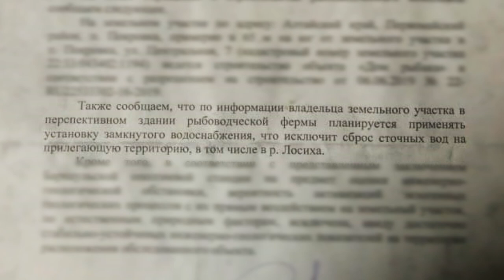Жители алтайского села обеспокоены строительством форелевой фермы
Развитие малого бизнеса или новая экологическая проблема? В селе Покровка Первомайского района собираются построить форелевую ферму. Казалось бы - прибыльное дело,  вкусное красное мясо рыбы, но…. Cоседей будущего предприятия смущает близость бизнес-участка  к  реке. По мнению людей, это сделано специально, чтобы сливать туда отходы.